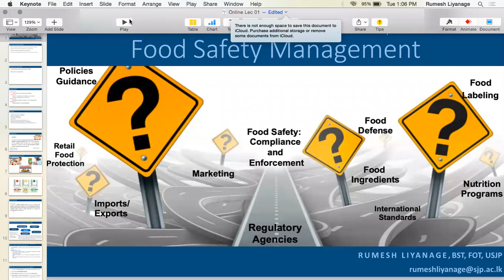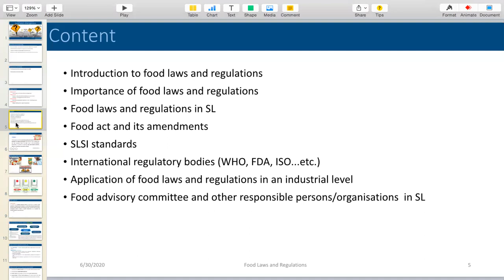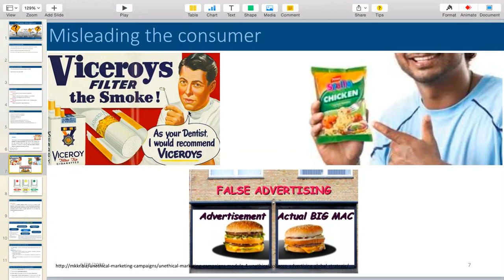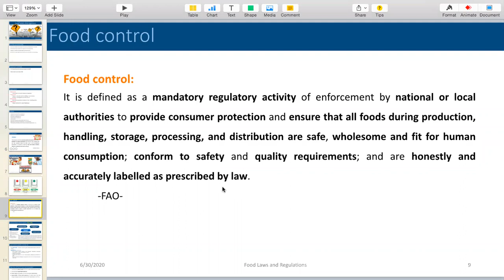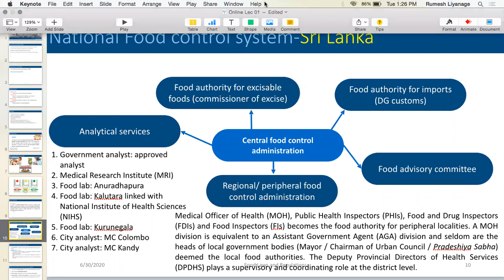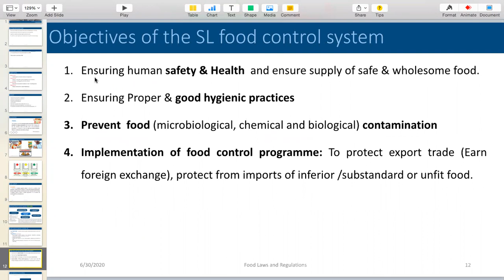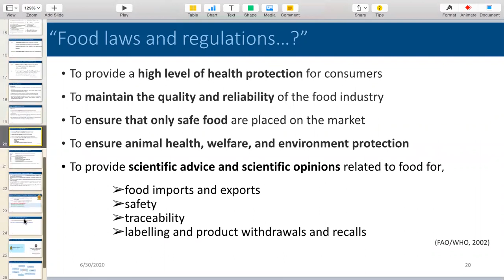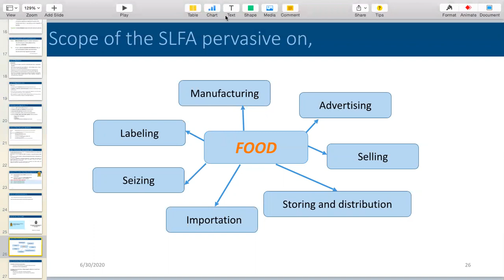Food Safety Discussion 01 2021